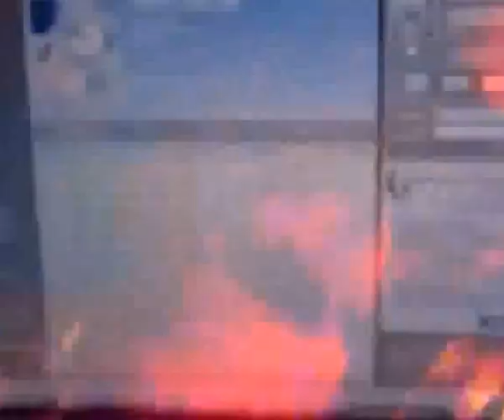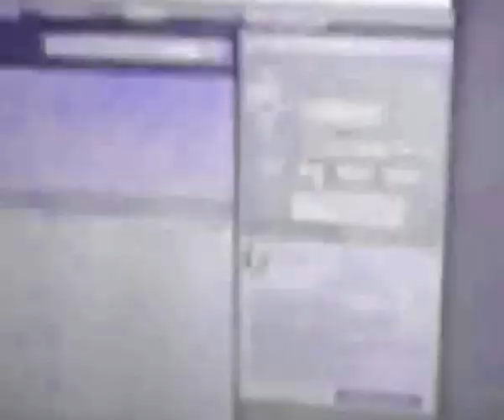MY GROOVE IS DIRTY 2